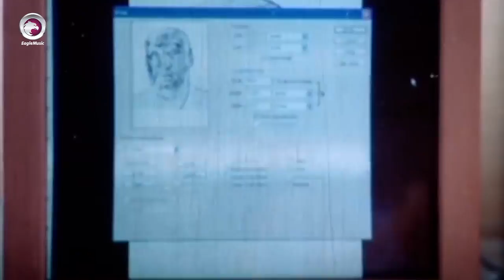Chor Sonakto | Movie Scene | Shakib Khan | Apu Biswas | Girlfriend Boyfriend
Chor Sonakto from the Bangla Superhit Movie "Prem Mane Na Badha".

Star Cast : Shakib Khan & Apu Biswas
Director : Shafi Ikbal ( Shafi Uddin Shafi )
Label : Eagle Music

[ Chor Sonakto | চোর শনাক্ত ]